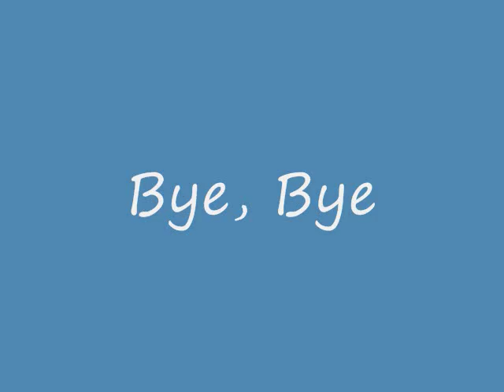Sexy Coffee By "Juan the Waiter"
Sexy Coffee By "Juan the Waiter" in the Italian Restraurant
at the Temptation Resort & Spa in Cancun, Mexico